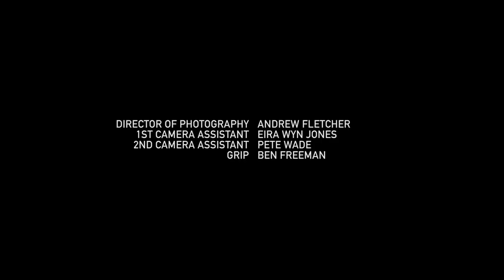Rolling with Emilio Pucci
Italian fashion powerhouse Emilio Pucci joins forces with the students of ECAL for a blissful test-ride of their debut skateboard. Directed by Edward Housden. Read the full feature on NOWNESS